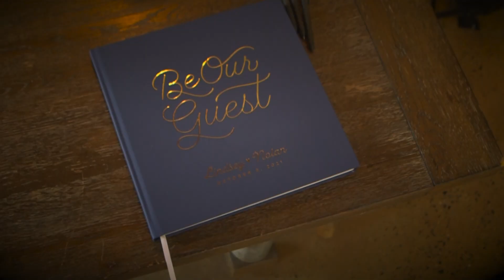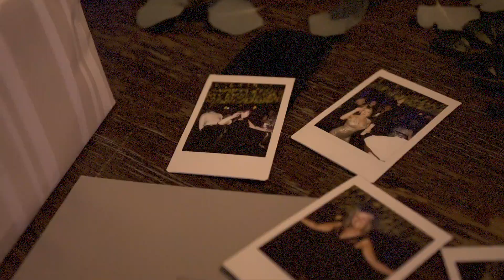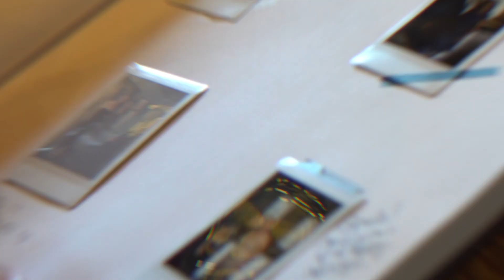Lindsey & Nolan - Wedding at The Laboratory Mill, Lincolnton NC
Lindsey & Nolan - Wedding at The Laboratory Mill, Lincolnton, NC // Giovanni Films

Video by Giovanni Films @Giovannifilms
Wedding Planner: Alex Quill/Quill Creative Events @qceventdesign
Venue: The Laboratory Mill, Lincolnton, NC @TheLaboratoryMill photographer: Steve Hughes/Center of Attention @cenetrofattentionphotography
DJ: Michael Branson DJ Services @mbmdjservices
Florist: Luna Riley/Cakes & Bakes Charlotte @cakesandbakescharlotte  Florist: Tricia Harris/Gathered Designs & Events @gatheredeventsclt
Dress: J Majors Bridal Boutique @jmajorsbridal